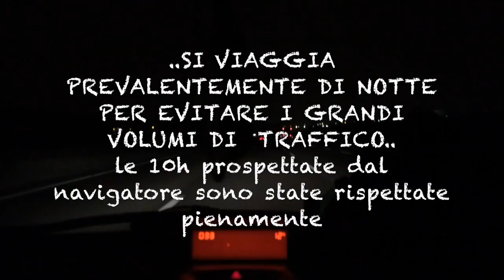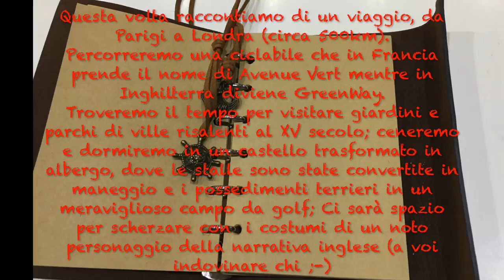Parigi Londra Prologo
Questo video riguarda Parigi Londra in MounTainBike